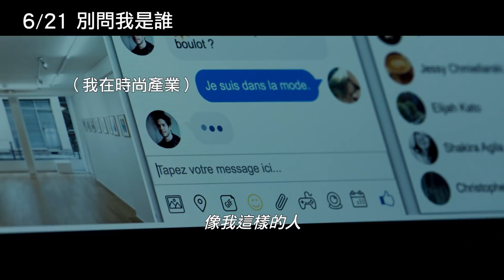6/21【別問我是誰】中文預告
2019柏林影展Gala Premiere
改編自法國同名暢銷懸疑小說，時下網路約會熱門話題
大滿貫影后 茱麗葉畢諾許
【情尋酒鄉】弗朗索瓦西維爾
【戰火浮生錄】妮可賈西亞　【夏日時光】查爾斯貝林

「你愛上的，是哪個我？」
「24歲，褐髮少女，克拉拉…」已屆中年又離婚，不甘寂寞的克萊兒，在臉書上創造了一個假帳號，只為窺探她的約會對象呂東，卻意外跟呂東的好友亞歷克斯成為臉友。透過曖昧的文字傳情，兩人意外迅速地陷入熱戀，亞歷克斯忍不住提出想要見「克拉拉」一面的要求，克萊兒只好百般推託，只為了在美好假象裡多待一秒鐘…隨著慾望與遐想的相互糾纏，克萊兒開始失去網路世界的掌控權，當真相揭曉，謊言的代價有多大？克萊兒是否能夠承受這一切？

本片改編自法國知名作家卡蜜兒．羅杭同名暢銷懸疑大作，結合時下討論度最高的網路約會議題，不僅精彩描繪網路交友當事人的心理層面，也針對社會對於性別、年齡與外貌不同程度的歧視與刻板印象提出控訴，電影更找來大滿貫影后茱麗葉畢諾許與法國新生代小鮮肉弗朗索瓦西維爾擔綱主演，姊弟戀的狂愛組合絕對讓人眼睛為之一亮。

６／２１ 愛上哪個我